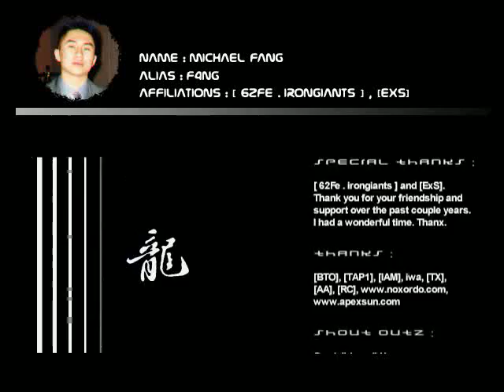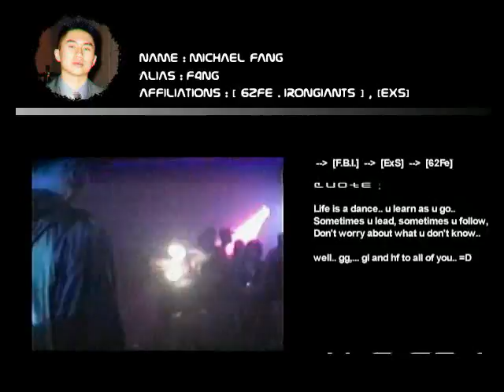CS F4nG. Сейчас уже смотрится не так как раньше...